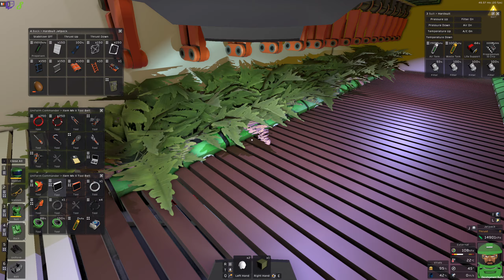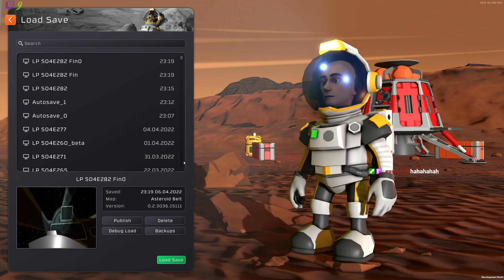Au revoir Vénus | Let's Play Stationeers [FR] S04E286 Fin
stationeers gameplayfr letsplayfr Au revoir Vénus | Let's Play Stationeers [FR] S04E286 Fin, une partie de jeux tranquille en live stream.